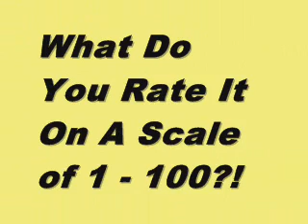The Freebie - Review Scores Between 0 - 100 in Under 60 Seconds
See How The Freebie Scored From Rotten Tomatoes, Metacritic and Movie MotherTrucker.